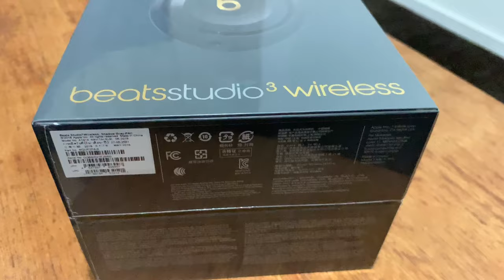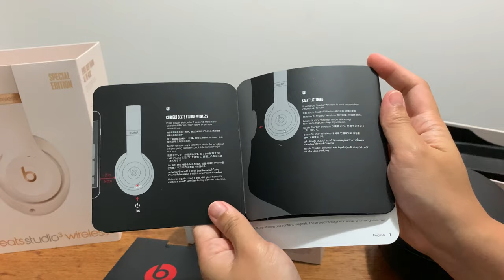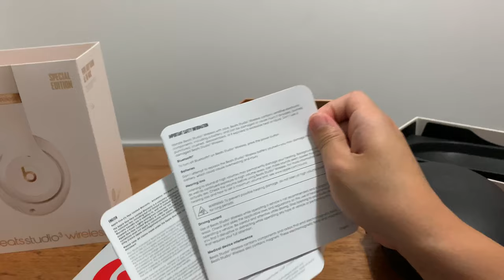UNBOXING BEATS STUDIO 3 SPECIAL EDITION (shadow gray & porcelain rose) | daisy+gwen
mag unbox tayo Lesgowww! :)